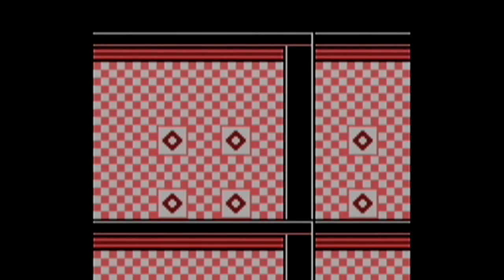Let's Play Pokémon Red - Part 26 - Mind Games